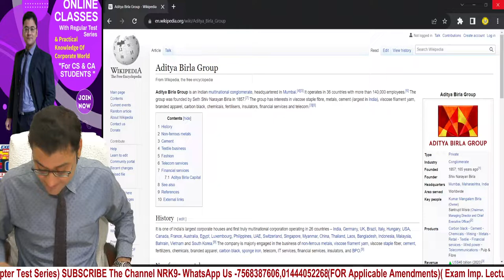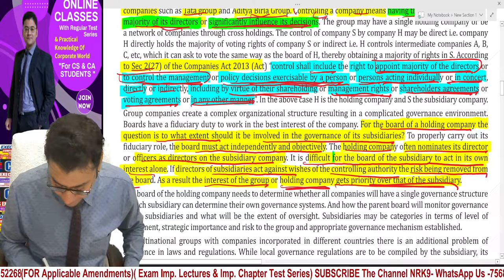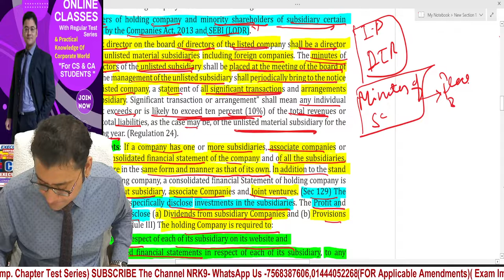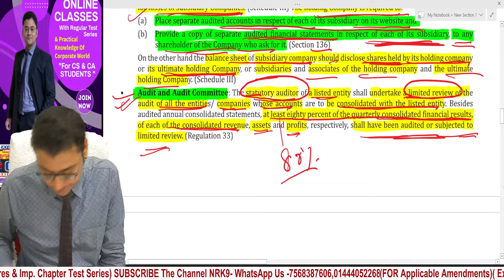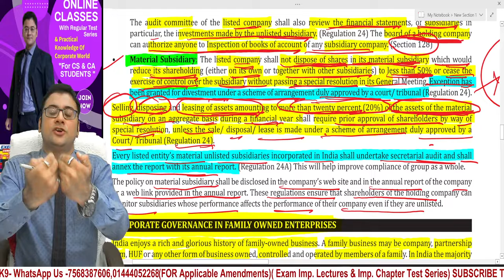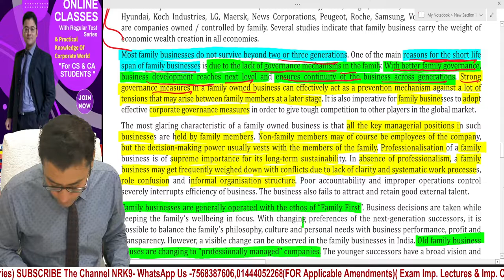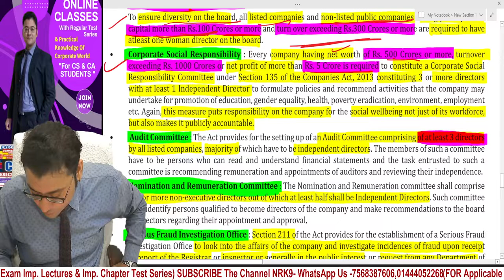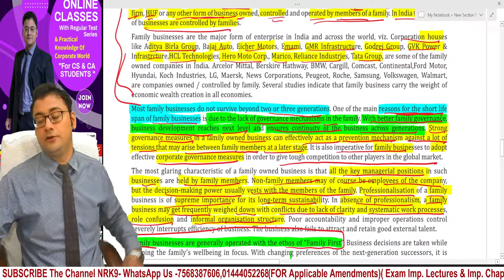Governance Of Group Entities / Subsidiaries / In Family Owned Enterprises / GMRCE CH-8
Proxy Advisory Firm / Corporate Governance And Shareholders Rights / GMRCE
Part-4 Oppression And Mismanagement Section 241 To 246 Of Companies Act, 2013
Part-3 Majority And Minitory  / Protection Of Rights Of Shareholder  Under SEBI Regulations
PART-2 Corporate Governance And Shareholder Rights Under Companies Act And SEBI (ICDR) Regulations
Part-1 Corporate Governance And Shareholder Rights Under Companies Act And SEBI (LODR) Regulations
Power And Restrictions On Power Of Board Of Directors Section 179 And 180 Of Companies Act
Part-2 Composition Of Board Of Directors Under Companies Act | SEBI LODR Regulations | Independent Director

Part -1 Board Effectiveness Institution Of
Directors| CS Executive Company Law CS Professional GMRCE

What Is Forfaiting And Factoring ? Difference Between Forfaiting And Factoring Process Of Factoring
Part-2 Salient Features Of Insolvency And Bankruptcy Code, 2016 CS EXECUTIVE | CS PROFESSIONAL

Part -1 Introduction Of Insolvency And Bankruptcy Code 2016 | CS Executive| CS Professional
Part-1 Masala Bond | Debt Funding Indian Fund Based Government Debt And Banking Finance

Foreign Currency Convertible Bonds | Foreign Currency Exchangeable Bonds CS EXE. PROF.CA FINAL